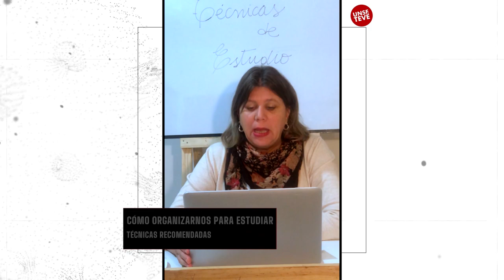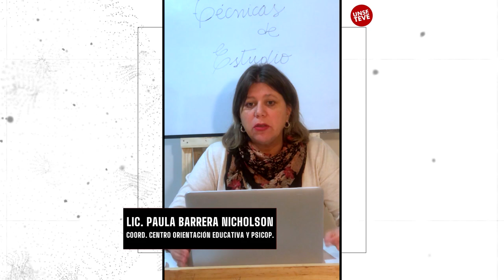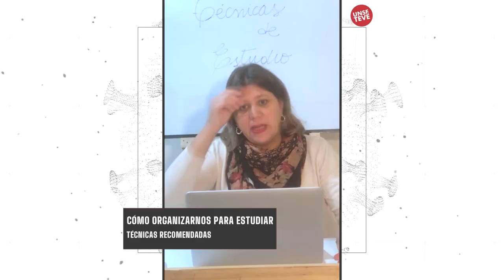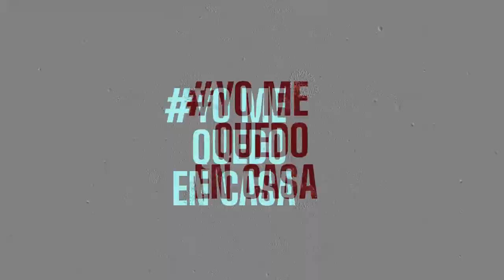Desde casa: Paula Barrera Nicholson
La Coordinadora del Centro de Orientación Educativa y Psicopedagógica de la UNSE, Lic. Paula Barrera Nicholson nos comparte tips y técnicas de estudio para organizarnos en los exámenes.